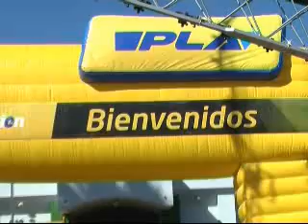Jornadas de Tecnología y Negocios en San Vicente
Se realizo en San Vicente, una Jornada de Tecnología y Negocios, organizada por la firma Pla S.A. Entre los presentes, se encontraba Jose Morena, Director Comercial de la Empresa.